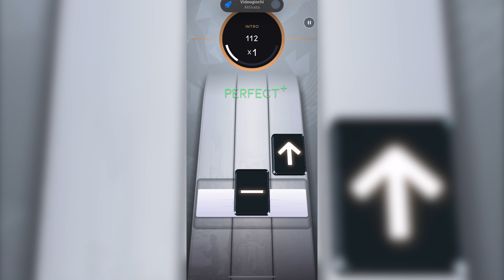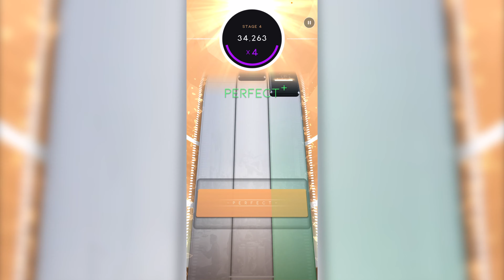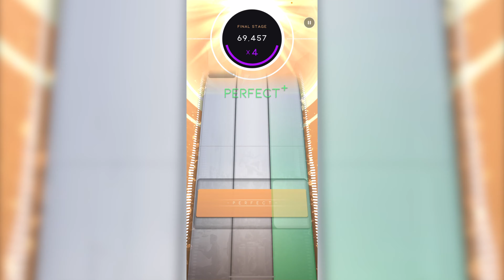[Beatstar] Everybody – Logic Diamond Perfect 75000 + Taps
Add me: Ehjdif#1